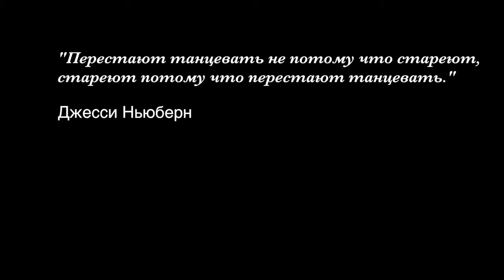Видеоблог Сергея Салтыкова выпуск 9 про разминку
Этот блог посвящен вопросу - нужна ли разминка в парных танцах. И если нужна то какая?